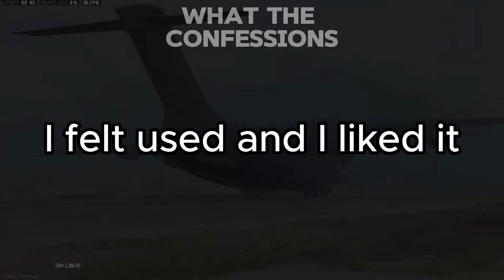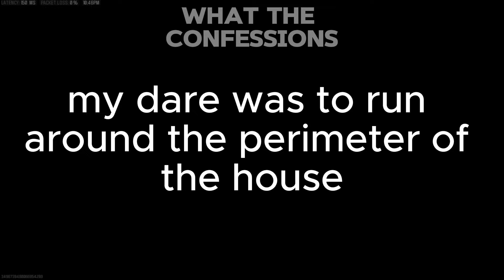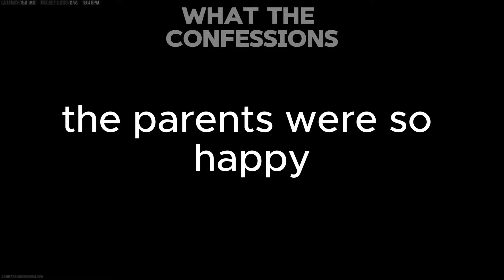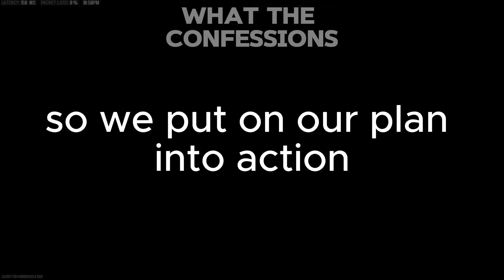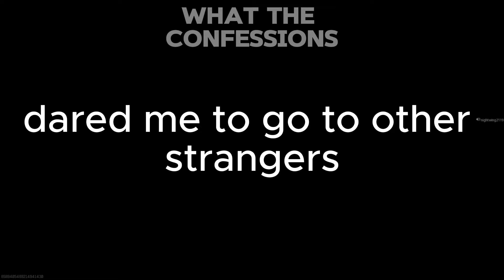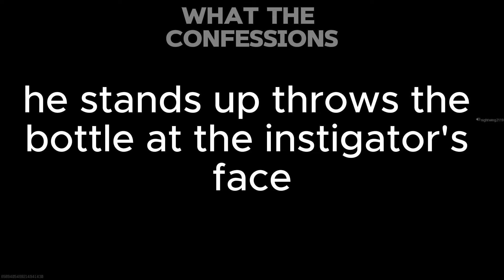What is the craziest dare you have been given | Reddit